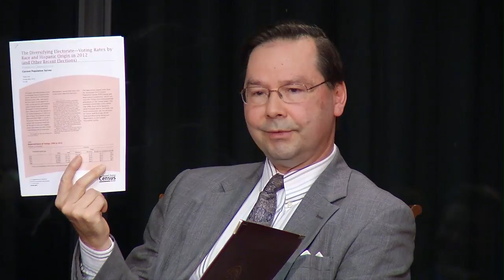A Conversation on Voting Rights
On August 6, 1965, President Johnson signed the Voting Rights Act into law. Nearly fifty years later, voting rights are still a topic of hot debate.

On November 20, the Future Forum convened a panel of experts to discuss the Voting Rights Act, legal rulings over the years, the Texas voter ID law, and the November election. Panelists included Joseph Fishkin, Assistant Professor, University of Texas Law School; Hans von Spakovsky, Manager, Election Law Reform Initiative and Senior Legal Fellow at the Heritage Foundation; and Joe Deshotel, Jr., Communications Director, Travis County Democratic Party. The conversation was moderated by Sherri Greenberg, Director of the Center for Politics and Governance at the LBJ School of Public Affairs and a former member of the Texas House of Representatives.